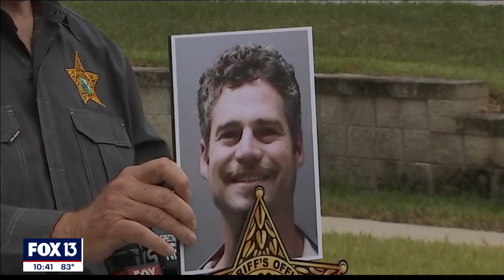Man attacks coworkers in Florida neighborhood, killing 3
Three people have now died after an attack in unincorporated Davenport, Florida. Sheriff Grady Judd says Shaun Runyon attacked several co-workers with a baseball bat and a knife.